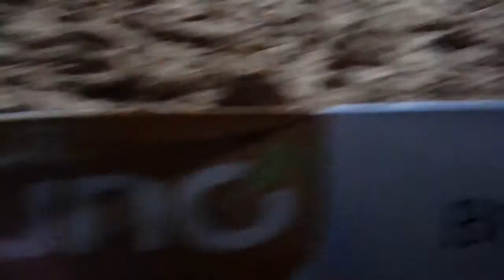Uno Bouira Tournoi Du Beach-Volley "lazizi et adel"